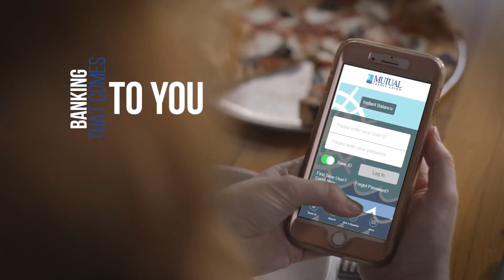VDN News Brief - Dec. 29, 2021